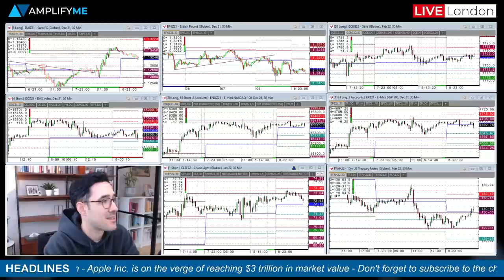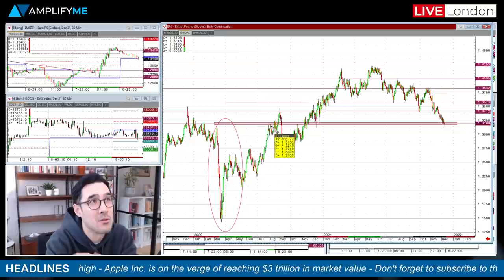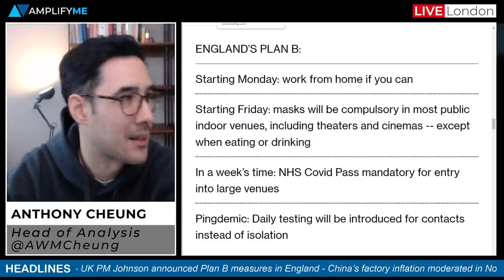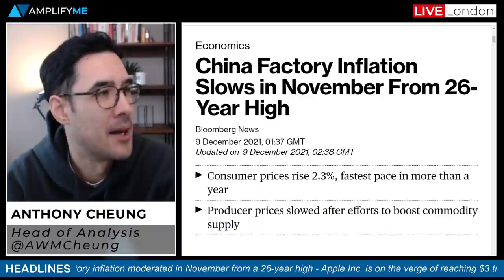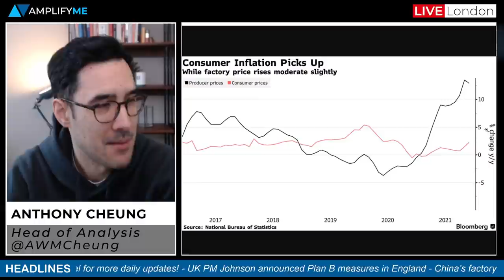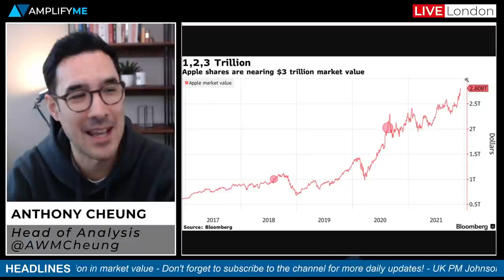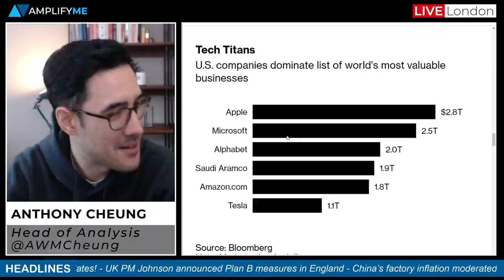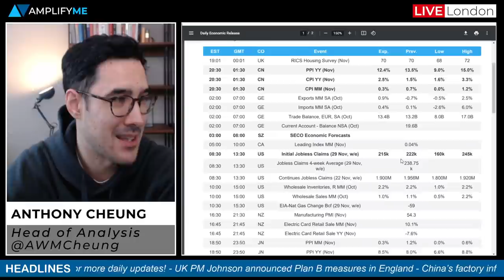Apple Closing In On A $3trl Market Cap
Head of Market Analysis Anthony Cheung delivers a round down of the major news in focus today.

- Headlines in play (00:00)
- Review of market sentiment at the European open (1:06)
- UK PM Boris Johnson announces plan B (3:53)
- Omicron is seen as highly transmissible (5:27)
- China factory inflation slows from 26 year high  (8:14)
- Apple closing in on $3trl market cap (9:49)
- Main calendar events for the day ahead (13:48)